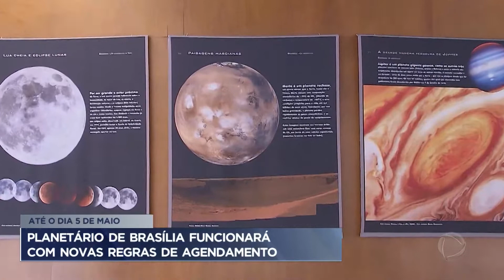Planetário funcionará com novas regras de agendamento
Até cinco de maio o Planetário de Brasília irá funcionar com novas regras de agendamento. Durante os dias da semana as atividades do espaço serão restritas apenas para escolas com visitas programadas. Durante o mesmo período, aos fins de semana, o acesso ao público deverá ser agendado. O local funciona de terça à domingo, das 9h às 18h, com entrada gratuita.